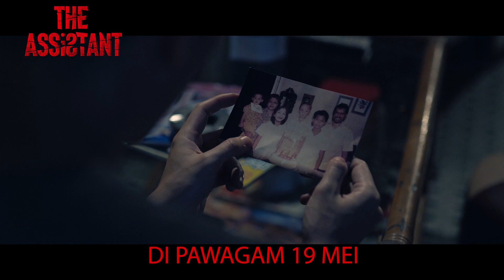THE ASSISTANT (2022) Trailer | Adrian Teh Action Crime Thriller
In the quest to avenge his family, Zafik has to watch who he can trust. Watch the trailer for the action-thriller “The Assistant”

A film by Adrian Teh, starring Hairul Azreen, Iedil Dzuhrie, Henley Hii, and Farali Khan has been selected at Udine Far East Film Festival in Italy and Neuchâtel International Fantastic Film Festival (NIFFF) in Switzerland!

“The Assistant” tells the story of Zafik (Iedil Dzuhrie) who was wrongfully imprisoned. After losing everything, he meets Feroz (Hairul Azreen) who seems to always show up at just the right time. As time goes on, will Zafik find out Feroz’s true motives?